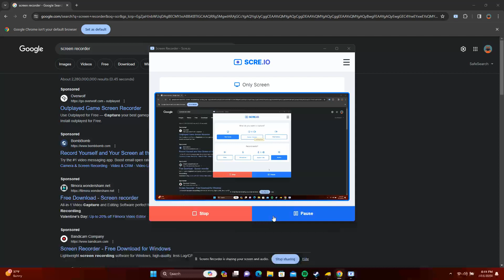A REALISTIC CONRAIL FREIGHT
sorry for early start